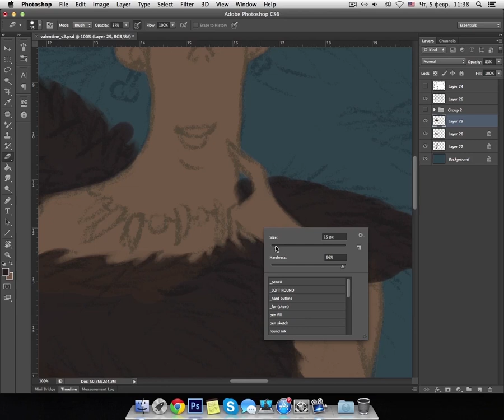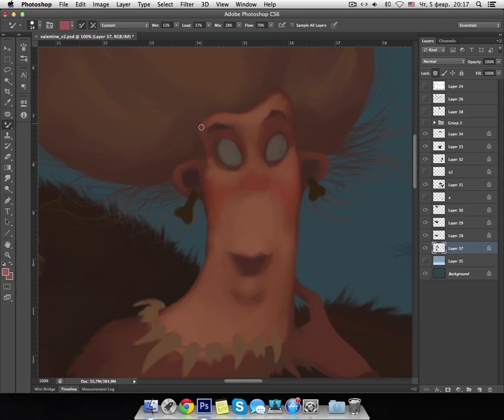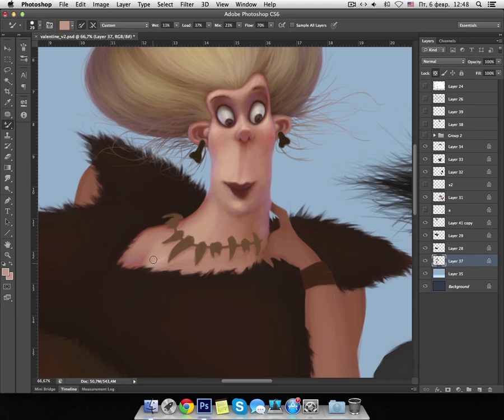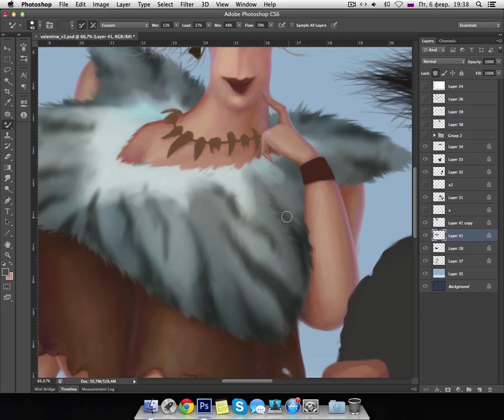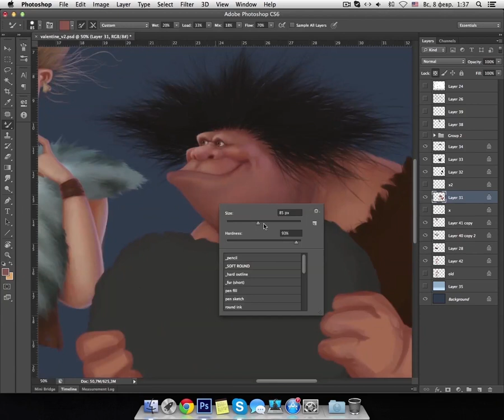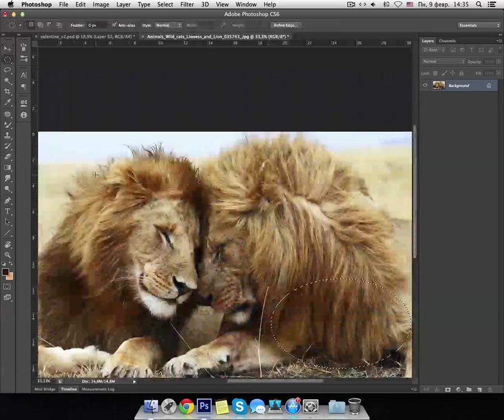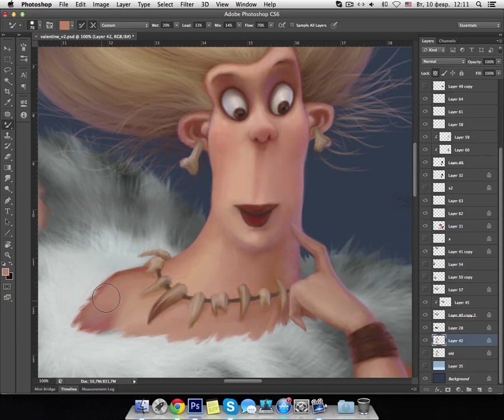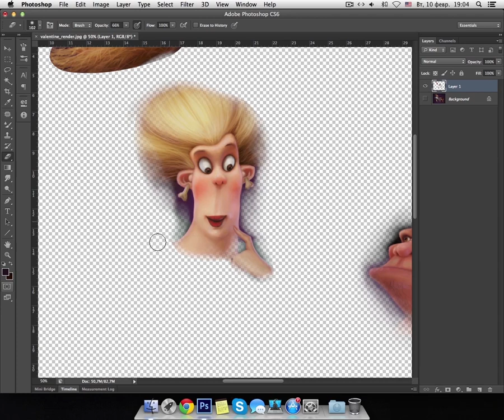A postcard for St.Valentine's day 2015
Another video with my digital painting process